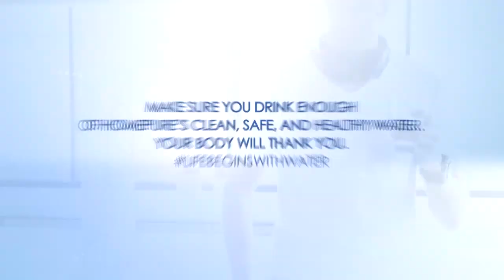QNET Products | HomePure Nova Installation Demo